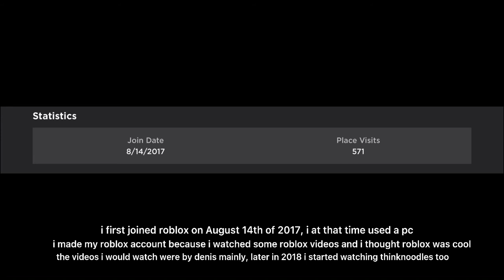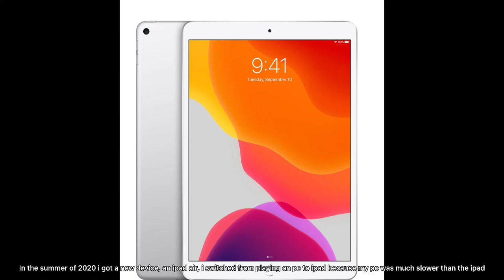My Entire Roblox Experience (4 years)